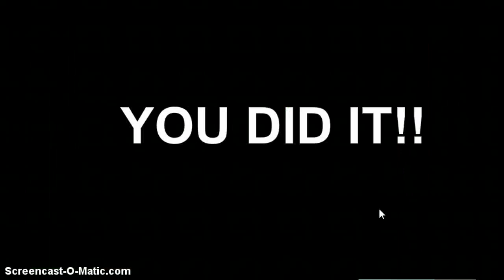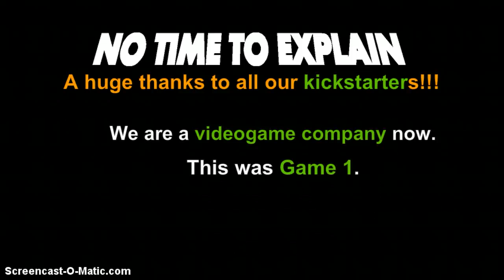No Time to Explain FINALE:The Final Battle